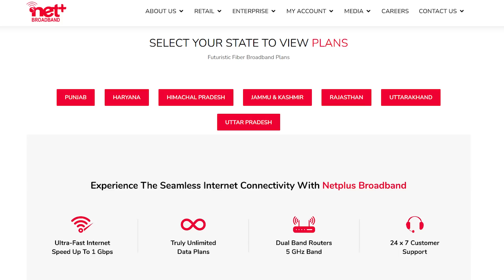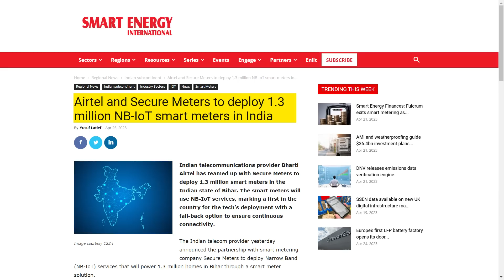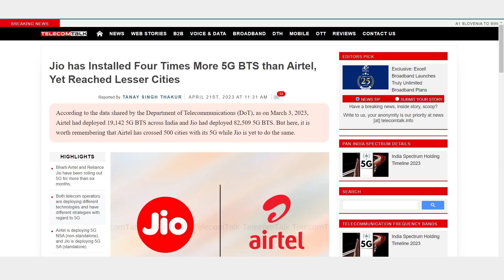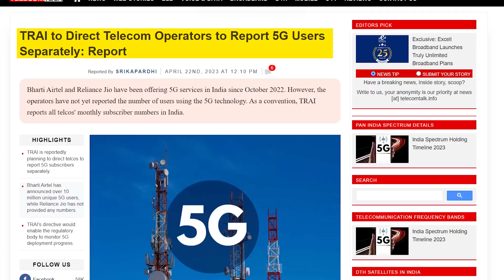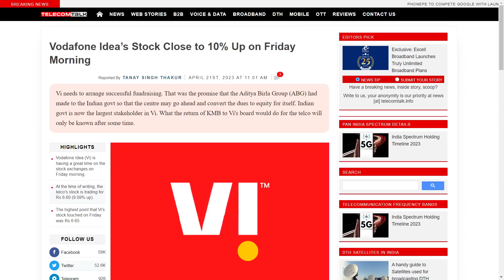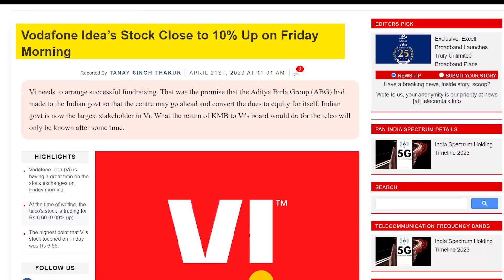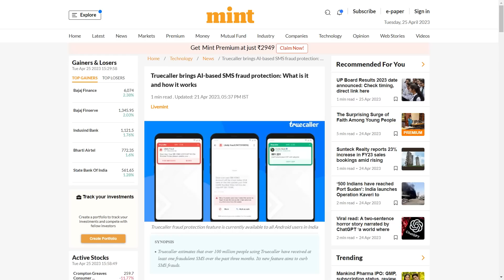Jio Losing 5G ? BSNL Ramp Up ! Vi To The Moon - Telco Masala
Ek Or mangal , ek or dangal !